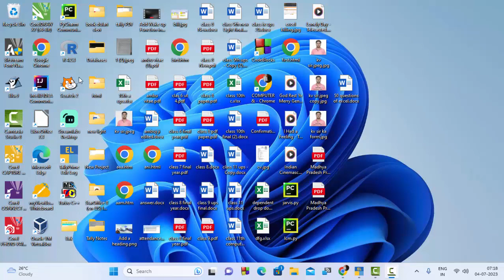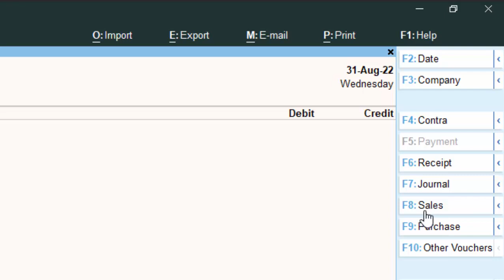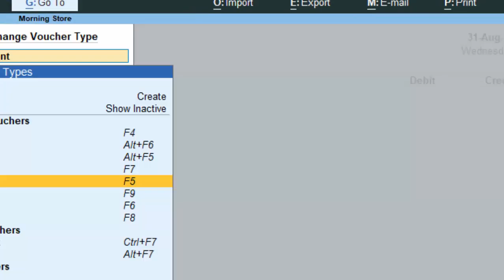All vouchers and short cut keys in Tally Prime@COMPUTEREXCELSOLUTION